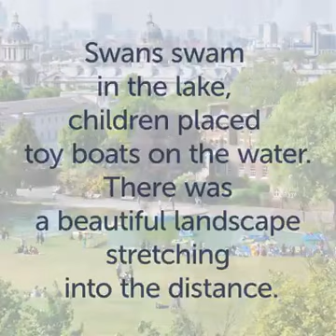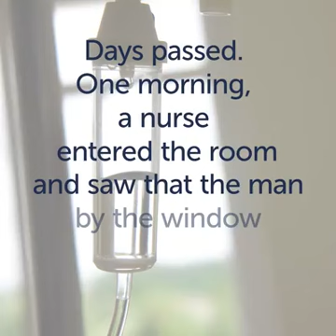A beautiful story about life 😇🙏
Video from Harin Jakkula Reddy